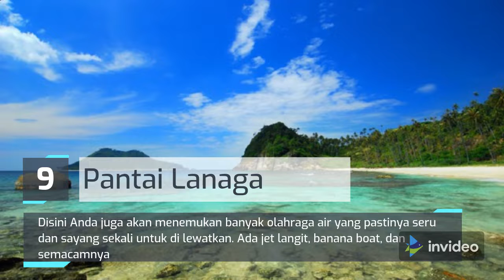15 Destinasi Wisata di Aceh Barat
Siapa yang tidak tahu Aceh, kota berjuluk Serambi Mekah ini memang memiliki banyak keunikan yang membuatnya berbeda dengan daerah lain. Apalagi jika Anda mempunyai kesempatan untuk berkunjung ke Aceh jangan lupa untuk berkunjung ke wilayah barat Aceh yang menyimpan banyak keindahan alam yang dapat membuatmu terpesona.

Berikut ini ada 15 tempat wisata di Aceh Barat yang dirangkum untuk memberikan Anda pilihan terbaik ketika ingin mengisi liburan.